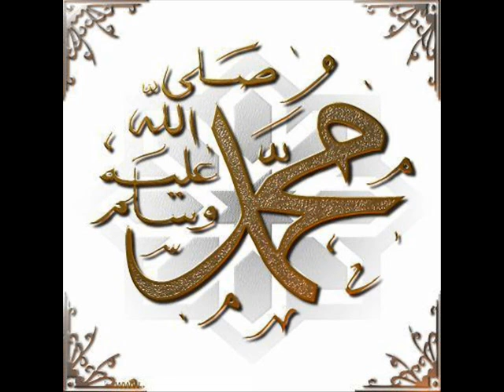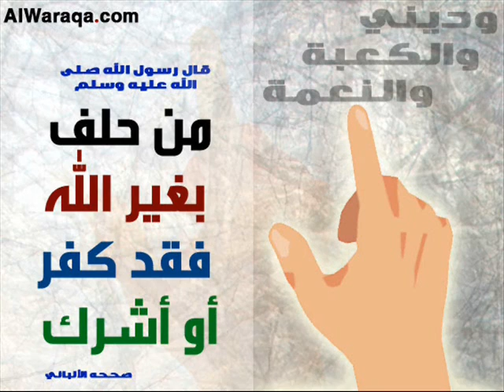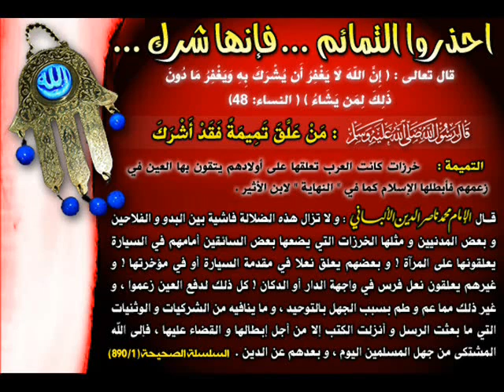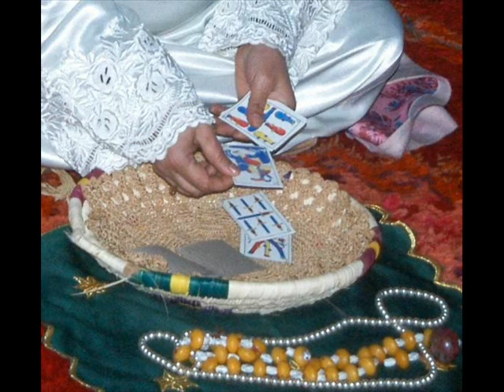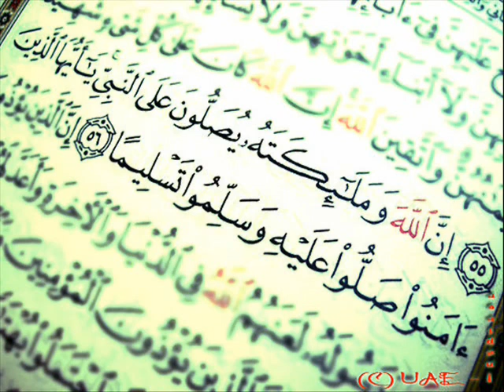ابو حذيفة شكور خطبة الشرك